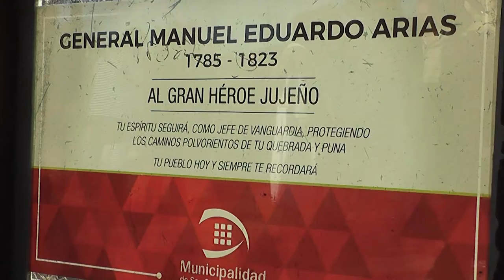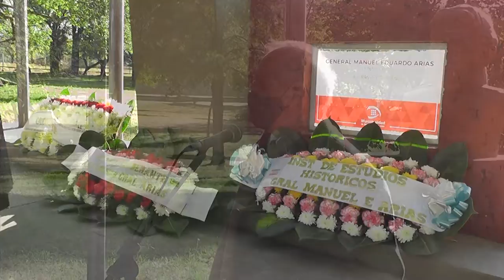ACTO POR EL DÍA DEL GAUCHO JUJEÑO GUERRERO DE LA INDEPENDENCIA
Cada 16 de junio se conmemora un nuevo aniversario del fallecimiento del General Manuel Eduardo Arias, héroe de la Guerra Gaucha por la Independencia, con el fin de poner en valor y reconocer las diversas aristas de la cultura gauchesca.

Por tal motivo, el Concejo Deliberante de la ciudad de San Salvador de Jujuy en coordinación con instituciones gauchas, vecinos del barrio Coronel Arias, Cultura de la Provincia y Municipio, realizaron acto conmemorativo sobre calle Monteagudo en el Barrio Coronel Arias.

Al respecto, el presidente del Concejo Deliberante, Lisandro Aguiar, destacó: “este 16 de junio es el aniversario del fallecimiento del General Manuel Eduardo Arias y el día del gaucho jujeño. Un grupo de jujeños nos reunimos en esta plaza para rendir homenaje para aquellos hombres que hace casi 200 años forjaron nuestra libertad e independencia y al gaucho jujeño que hoy mantiene viva esa llama y tradición en cada uno de los rincones de la provincia”.